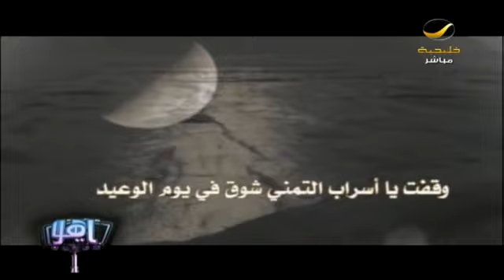عبدالعزيز العليوي صاحب شيلة "واتسبدي اللي مـن الهجران منفطره" ضيف